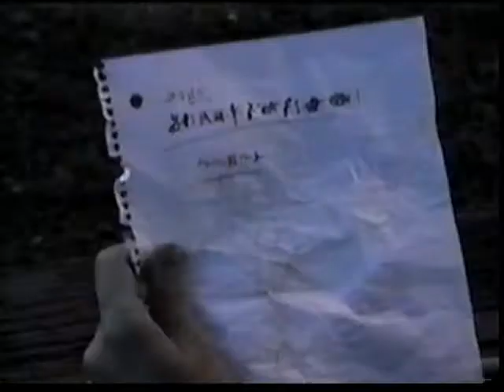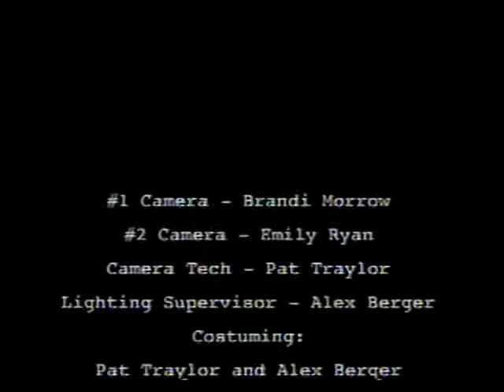Ted Knows: A Short Film (3/4)